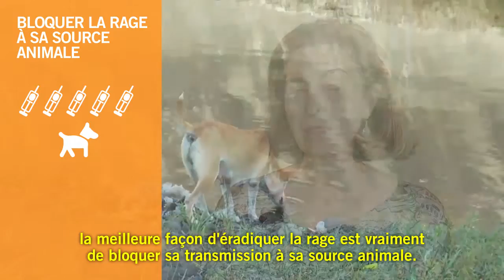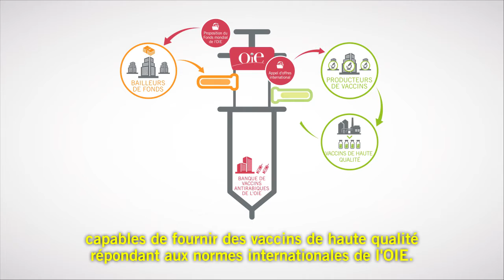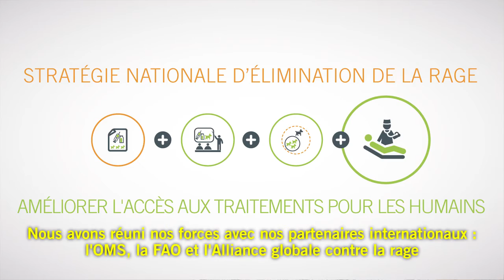Banque de vaccins de l'OIE contre la rage: Vacciner des chiens pour sauver des vies humaines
La rage tue une personne toutes les 15 minutes. La plupart du temps, un enfant.
Plus de 95 % des cas sont causés par des morsures de chiens infectés.
La meilleure façon d'éradiquer la maladie est de la stopper à sa source animale: les chiens.
En vaccinant 70 % des populations canines dans les zones à risque, le nombre de cas humains peut quasiment être réduit à néant.
En fournissant des vaccins de haute qualité, la Banque de vaccins de l'OIE aide les pays à mettre en œuvre des campagnes de vaccination et contribue à éradiquer la rage humaine transmise par les chiens.
Cette vidéo explique comment la banque de vaccins antirabiques de l'OIE fonctionne.